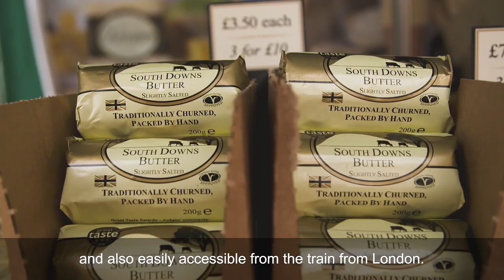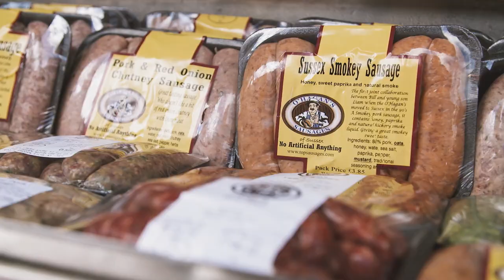Welcome to Chichester Farmers' Market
Chichester Farmers' Market takes place on the first and third Friday of each month.